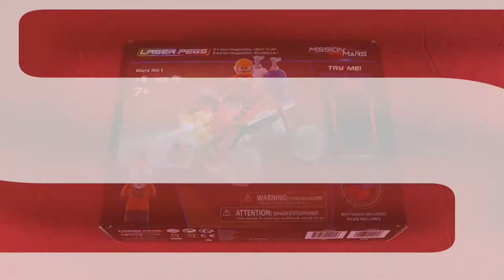Mission Mars - Mars-RH1